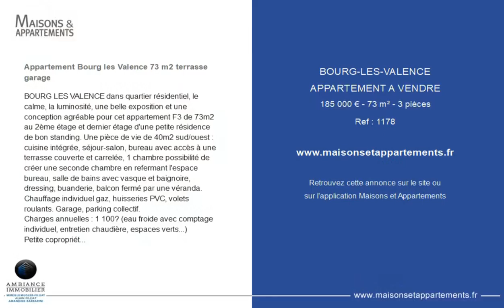BOURG-LÈS-VALENCE - APPARTEMENT A VENDRE - 185 000 € - 73 m² - 3 pièce(s)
Référence : 1178

Appartement Bourg les Valence 73 m2 terrasse garage

BOURG LES VALENCE dans quartier résidentiel, le calme, la luminosité, une belle exposition et une conception agréable pour cet appartement F3 de 73m2 au 2ème étage et dernier étage d'une petite résidence de bon standing. Une pièce de vie de 40m2 sud/ouest : cuisine intégrée, séjour-salon, bureau avec accès à une terrasse couverte et carrelée, 1 chambre possibilité de créer une seconde chambre en refermant l'espace bureau, salle de bains avec vasque et baignoire, dressing, buanderie, balcon fermé par une véranda. Chauffage individuel gaz, huisseries PVC, volets roulants. Garage, parking collectif.
Charges annuelles : 1 100€ (eau froide avec comptage individuel, entretien chaudière, espaces verts...)
Petite copropriété de 12 appartements - syndic bénévole
PRIX : 185 000€ TTC
Contact Amandine BARBARINI :
Agent commercial RSAC :

Cette annonce vous est proposée par l'agence Ambiance immobilier

|2368917|